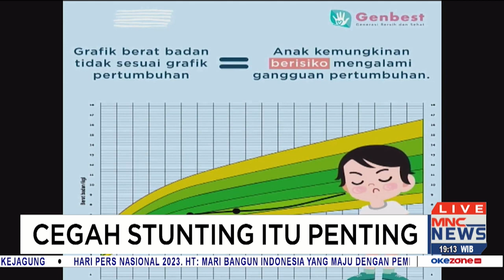Cegah Stunting, BKKBN Sarankan Pasangan Belum Cek Kesehatan Dilarang Menikah MNCNewsPrime 09/02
Tema: Cegah Stunting Itu Penting